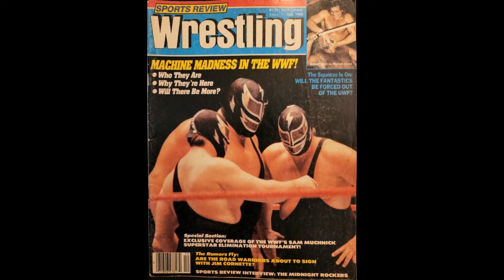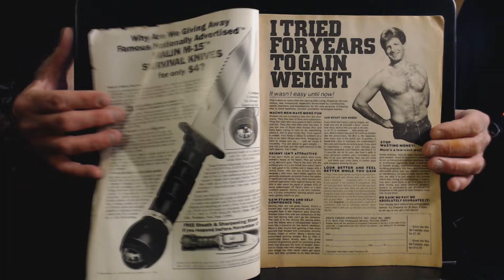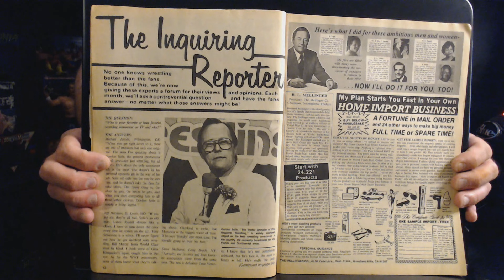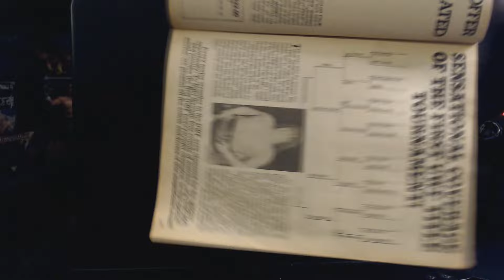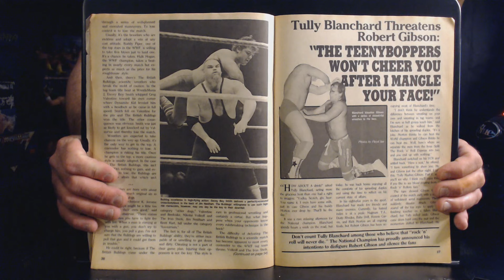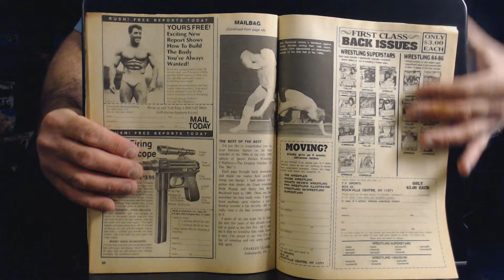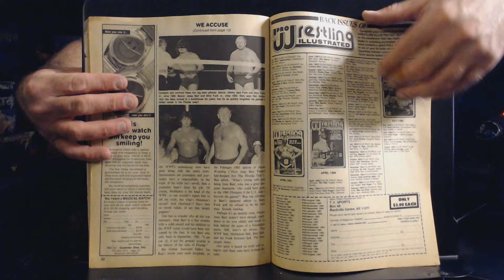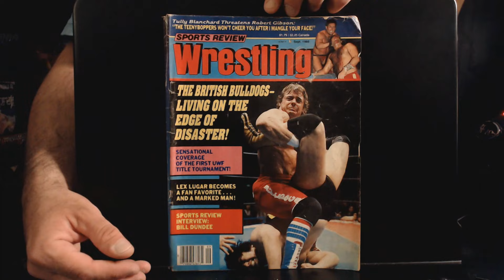Sports Review Wrestling - September 1986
On this episode of From The Pages Of Sports Review Wrestling we take a look at the September 1986 issue.